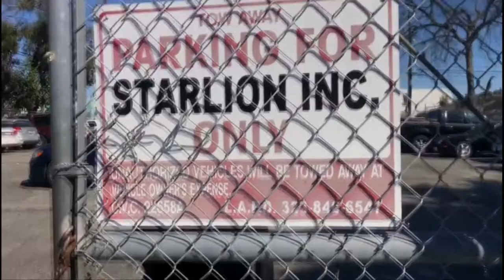PAYLESS FENCE CHAIN LINK FENCE REPAIR CUT VIDEO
PAY LESS FENCE,  Chain Link Fence Repair Cut, VIDEO
We do all, Wood, Iron, Chain-Link, Fence, Gate, Rail and more.